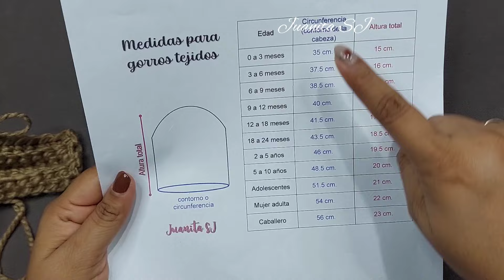Cómo tejer Boina a crochet Paso a Paso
Cómo tejer Boina crochet Paso a Paso